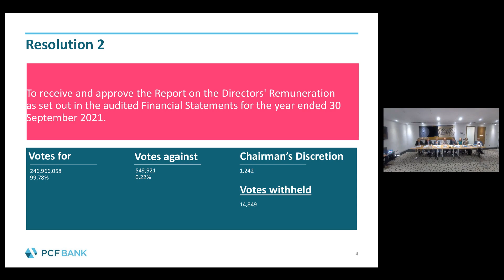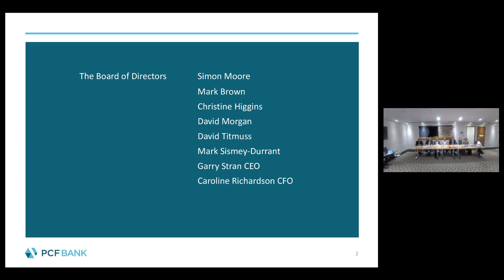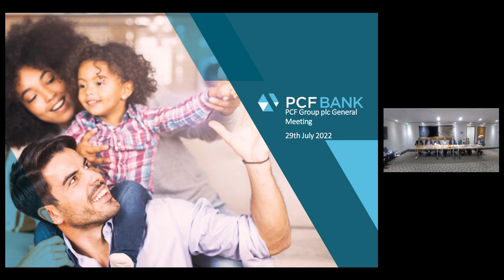PCF GROUP PLC - General Meeting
To be informed of all PCF GROUP PLC's upcoming presentations, register at InvestorMeetCompany